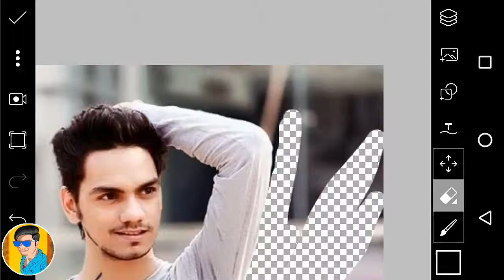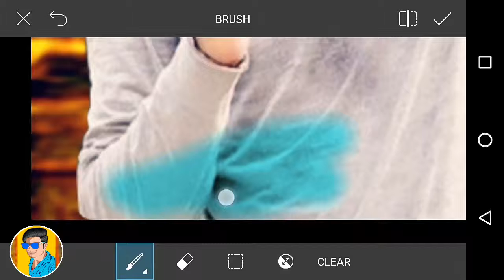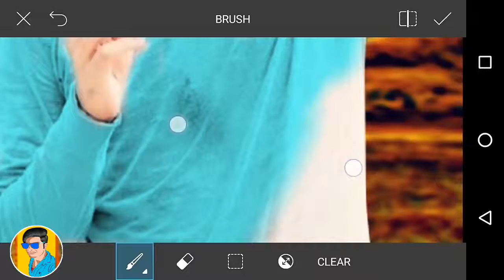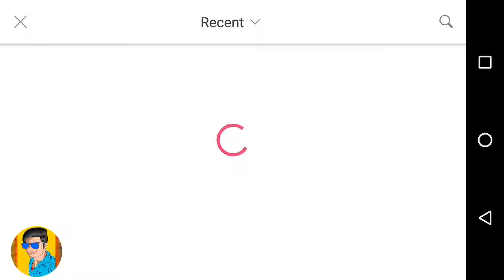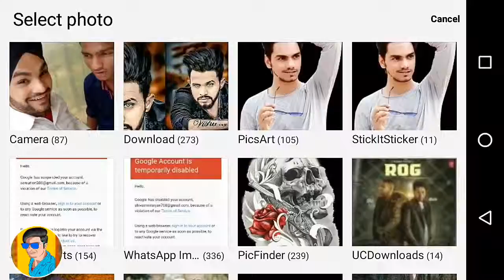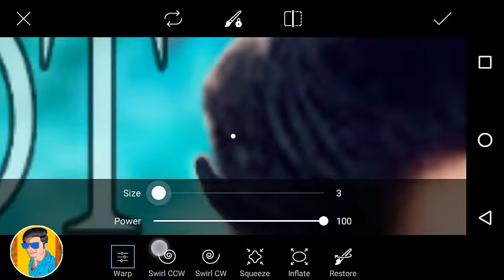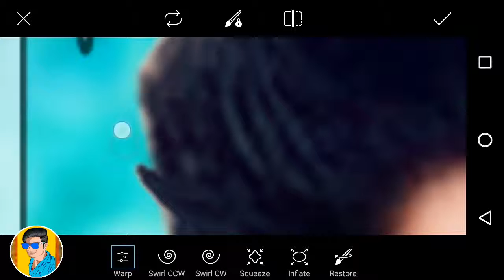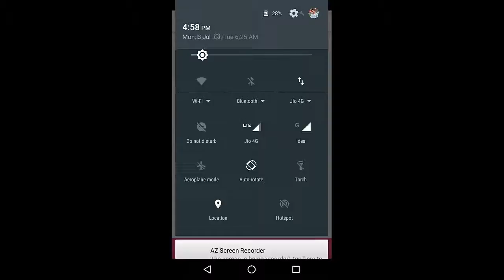Picsart Cb editing tutorial Gopal pathak cb hair edit real cb edits in picsart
Hey Guys I Am Raj

HELLO DOSTO AGAR

 APP PHOTO EDITING

 SIKHNA CHAHTE HO TO PLEASE YE VIDEO KO

 PURA DEKHE AUR CHANNEL KO JARUR

 VIDEO ACHCHA LAGE
 TO

new video in picsart editing gopal pathak